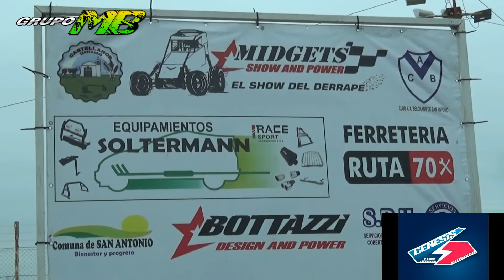GRUPO MB PODIO Y FESTEJOS FECHA 5 MIDGETS SHOW AND POWER 26-6-2022.